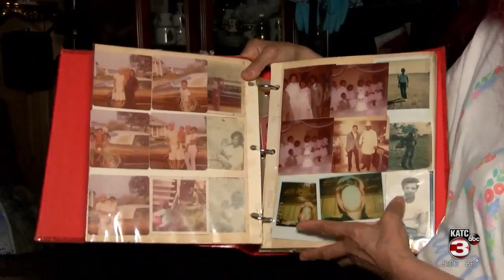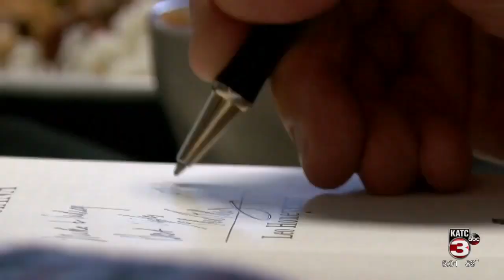Opelousas woman still impacted by Former Gov. Edwin Edwards kind gesture